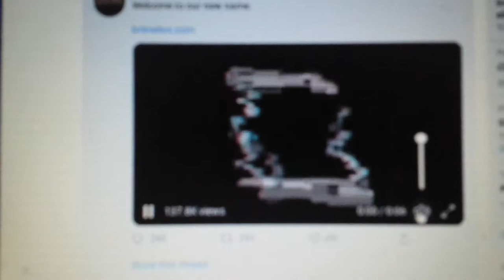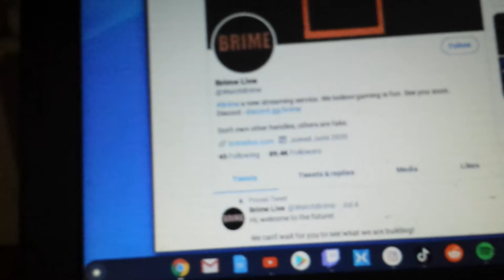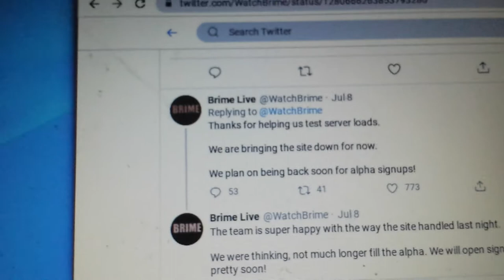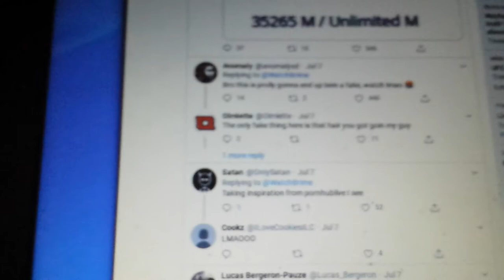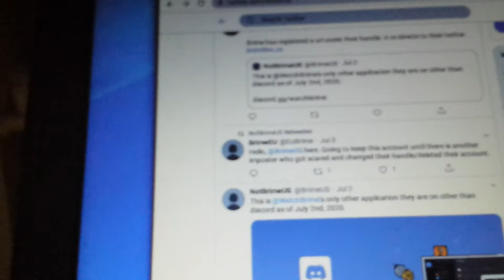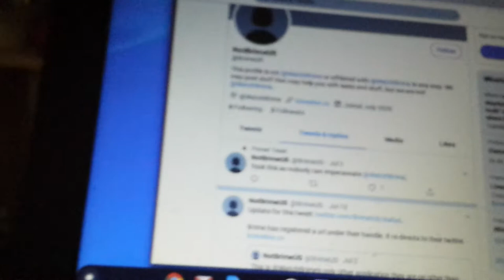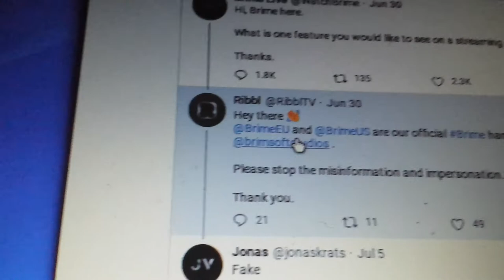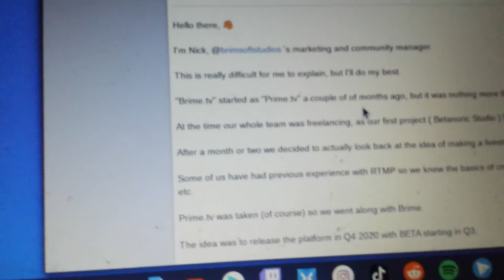Brime (New Streaming Service) Was Impersonated? The Reason Behind The REAL Brime Part 1 | RTWRP #43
Brime (New Streaming Service) Was Impersonated? The Reason Behind The REAL Brime Part 1|

So apparently last week there were 2 Brime's one was the one with 89.9K followers called WatchBrime and the other one was the one with 550 followers called BrimeUS, Brime's new website (BrimeLive.com) apparently was in beta testing for a short period of time. Brime had a test server load earlier this month.

Now that other Brime twitter account BrimeUS becomes Ribbl because of stolen identity/impersonation. BrimeUS changed their Twitter name to RibblTV.